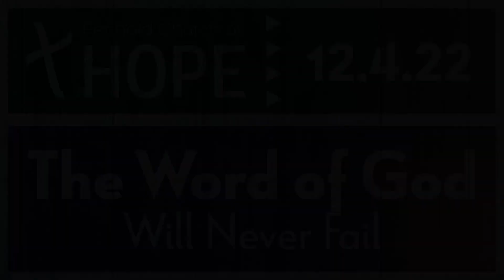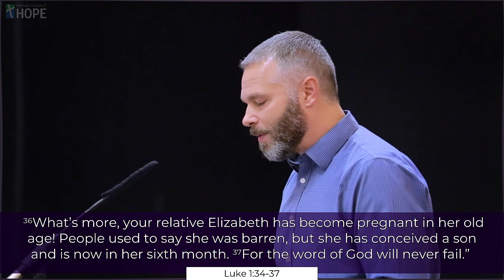The Word of God Will Never Fail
The angel Gabriel, having delivered the message of the promised Messiah to Mary, assured her of the truth of his words: "For the word of God will never fail." (Luke 1:37) This same promise that grounded the faith of Mary remains the source of our faith and trust in God today. His words never fail.